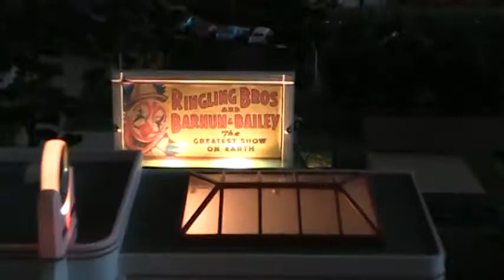Another video on my American Flyer layout at dusk.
This video shows three trains running on my American Flyer layout at dusk.  This one was made with a little more ambient light than the last one.